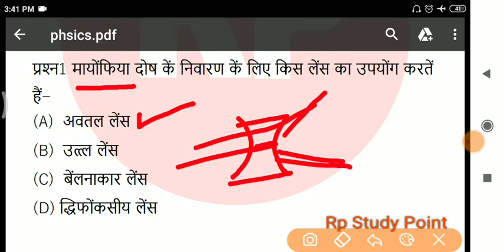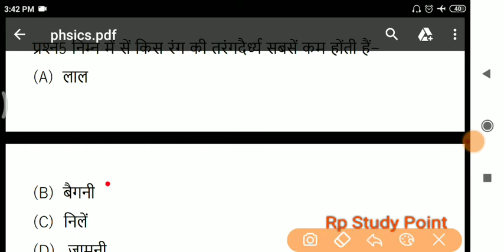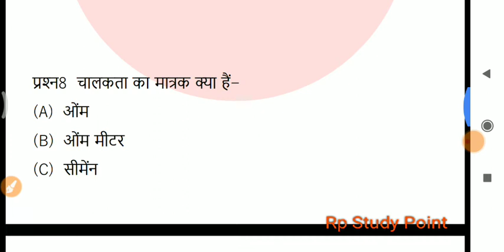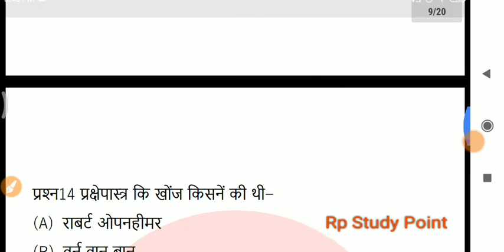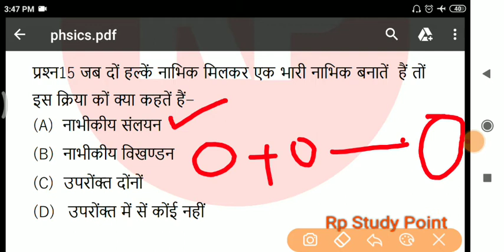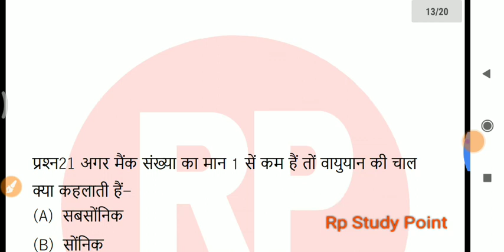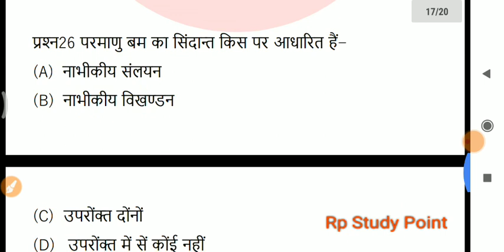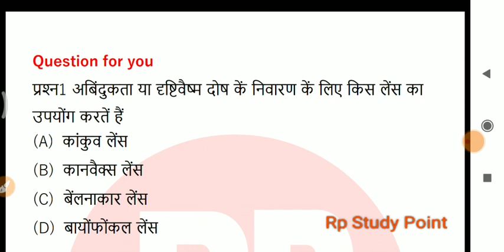Physics के महत्‍वपूर्ण Question For SSC | RAILWAY | MP POLICE| PSC And Other Exam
सभी प्रश्‍न जों पिछलें EXAM में पुछें गयें है तथा आनें वाले EXAM के लिए महत्वपपूर्ण है